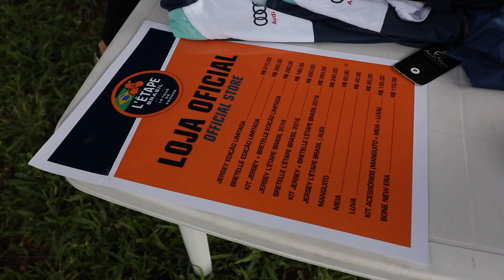Vlog 106 | Pedal de domingo com a galera e Tour Down Under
Sigam a gente:

Snap: PraQuemPedala